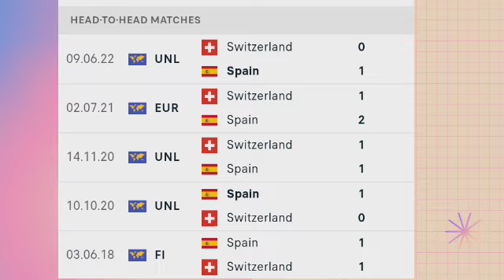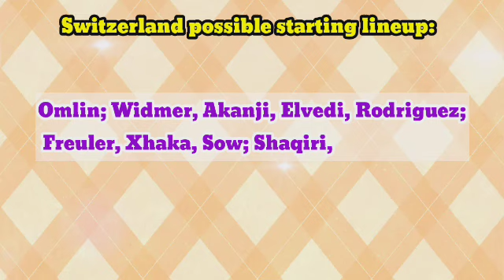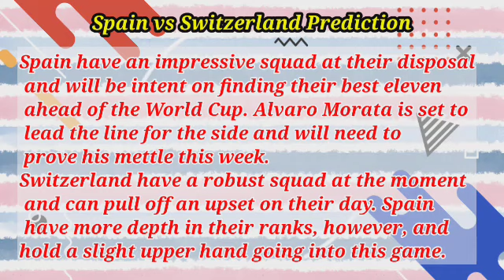Spain vs Switzerland prediction, preview, team news and more | UEFA Nations League 2022-23